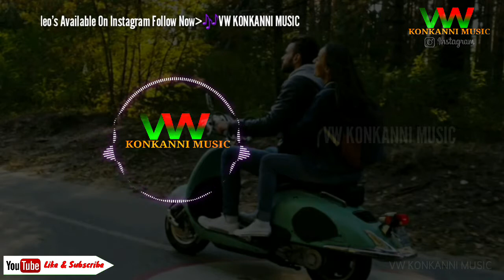Honda Brenda || ಹೊಂಡಾ ಬ್ರೆಂಡಾ || Konkanni songs..